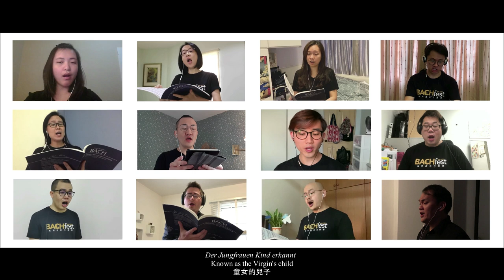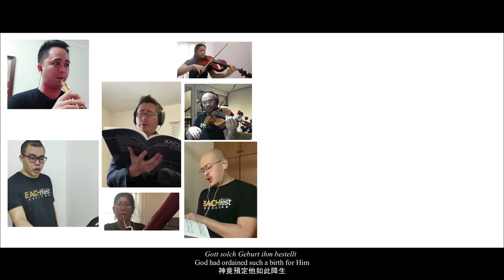Bach Cantata Virtual Performance (BWV 62, Mvt. 1)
Nun komm, der Heiden Heiland, BWV 62
For two years, the Malaysia Bach Festival Singers and Orchestra have been looking forward to performing at the St. Thomas Church during Bachfest Leipzig 2020 in June. Since the festival has now been postponed to 2022, we decided to make a virtual performance recording of a complete cantata – Nun komm, der Heiden Heiland, BWV 62 – one of the three cantatas which we were going to perform at the festival. Here’s the opening chorus movement, and more to come.

We would like to especially thank our baritone Caleb Woo, who has spent much effort and incredible amount of time to compile, engineer, and produce the audio. We would also like to thank members of the Malaysia Bach Festival Singers and Orchestra who voluntarily contributed to this very challenging recording project, even during this very trying time. Scenes of the St. Thomas Church seen throughout the video was filmed by our videographer Moses Lim. Our gratitude also extended to Carus-Verlag for sponsoring us the Urtext performance score.

May this recording bring much hope and joy to our friends both near and far, and we look forward so much to the day when we will actually perform at the St. Thomas Church in Leipzig.

MALAYSIA BACH FESTIVAL SINGERS
Chew Shi Yun, Soprano (Kuala Lumpur)
Rachel Kwok, Soprano (Hong Kong)
Esther Ting, Soprano (New York)
Chia Wee Kiat, Alto (Boston)
Lee Mei Yen, Alto (Kuala Lumpur)
Chan Wei En, Alto (Singapore)
Okawa Tan, Tenor (Sarawak)
Pablo Willey-Bustos, Tenor (New York)
Caeleb Tee, Tenor (Kuala Lumpur)
Caleb Woo, Baritone (Hong Kong)
Bryan Sim, Baritone (Selangor)
Chin Vun Chieh, Baritone (Kuala Lumpur)

MALAYSIA BACH FESTIVAL ORCHESTRA
Bernice Ooi, Concertmaster (Sweden)
Lee Hai Lin, Violin 1 (Kuala Lumpur)
Mabel Wong, Violin 1 (Kuala Lumpur)
Wong Lu Ee, Violin 2 (Kuala Lumpur)
Lisa Chia, Violin 2 (Kuala Lumpur)
Keng Xin Tian, Violin 2 (Kuala Lumpur)
Andrew Filmer, Viola (Kuala Lumpur)
Angela Lou, Viola (Kuala Lumpur)
Chong Eugene, Cello (Kuala Lumpur)
U-En Ng, Viola da gamba (Kuala Lumpur)
Clement Leong, Double bass (Kuching)
Nelson Wong, Oboe (Kuala Lumpur)
Shigeki Sasaki, Oboe (Japan)
Howard Ng, Oboe (Singapore)
Midori Suzuki, Bassoon (Japan)
David Chin, Conductor & Harpsichord (Selangor)

Through Music We Are Connected